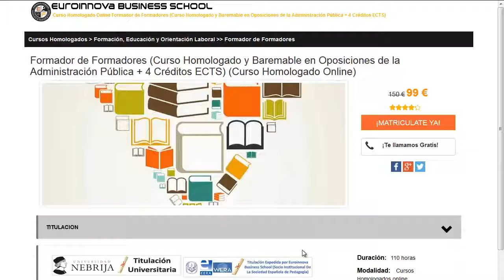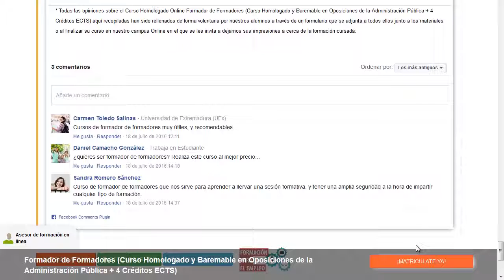grado superior sonido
grado superior sonido. Encuentra todos los cursos para grado superior sonido. Si no sabes donde hacer un master o curso baremable para oposiciones. en la web de Euroinnova formación podrás encontrar todo.

Te ofrecen todo en grado superior sonido. No lo dudes más,visítanos y usa nuestro buscador con el que encontrarás cualquier curso o master sobre grado superior sonido que quieras realizar.

Disponemos de mas de 10000 programas de formación y cursos gratis con los que ampliar tu CV. Te Contamos todo lo que quieres saber sobre grado superior sonido precios, descuentos,donde se estudia. Entra y descúbrelo en Euroinnova